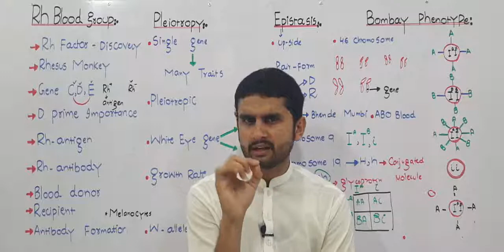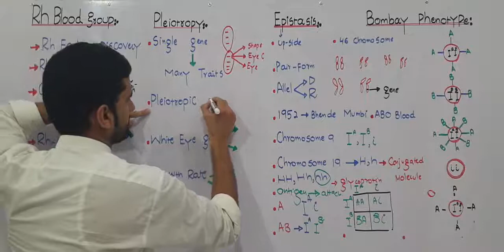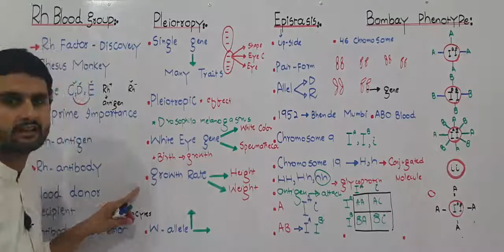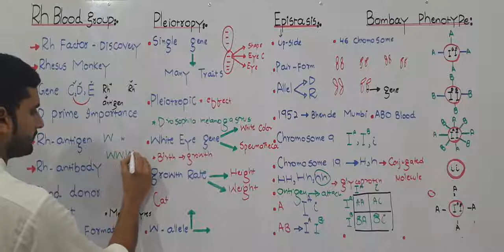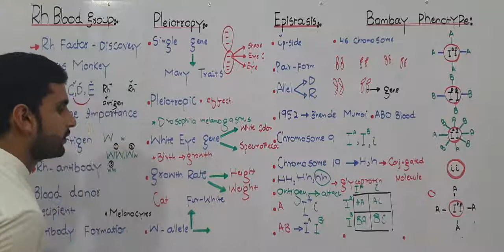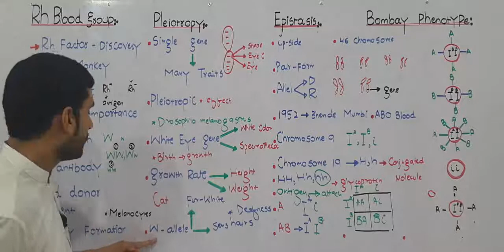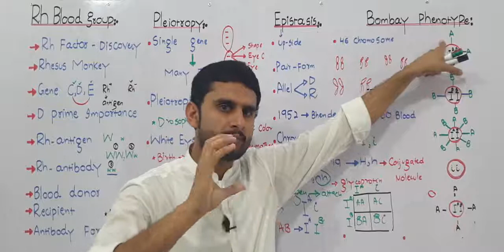Pleiotropy||Lecture 14||Chapter 22|| F .Sc 12||Professor Aziz Atif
chapter 22#biology
professor m. bilal ch.
f.sc 12#pleiotropy